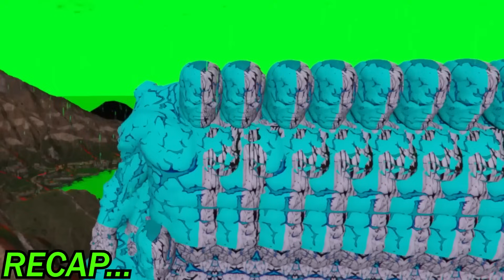1 HEADED SMALLEST BLACK ALL FATHER LAVA GOD INTO 10 HEADED BIGGEST BLACK ALL FATHER LAVA GOD IN GTA5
1 HEADED SMALLEST BLACK ALL FATHER LAVA GOD INTO 10 HEADED BIGGEST BLACK ALL FATHER LAVA GOD IN GTA5

franklin purchasing
franklin growing
franklin became
franklin training
training franklin
franklin's journey
franklin unlocks